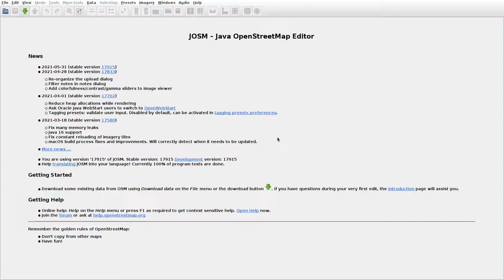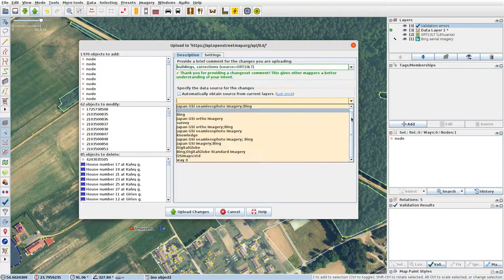JOSMrec0753 2021 06 01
Lithuania. Mieleišupis, Skuigė, Žemaitkiemis. Tracing buildings (mainly) in JOSM for openstreetmap.